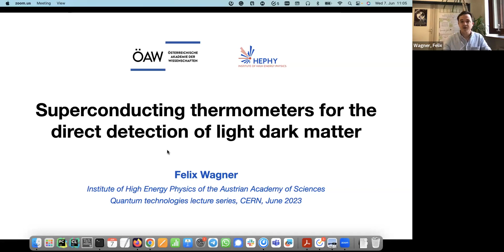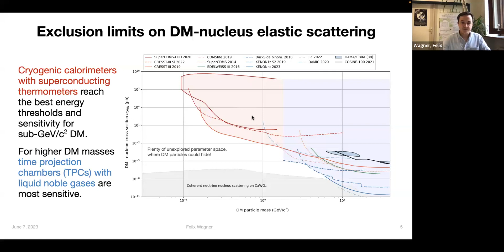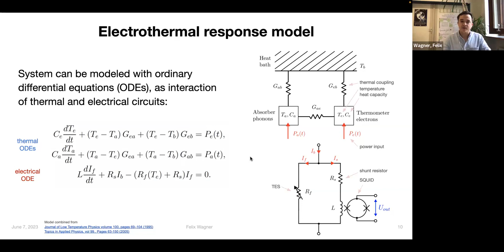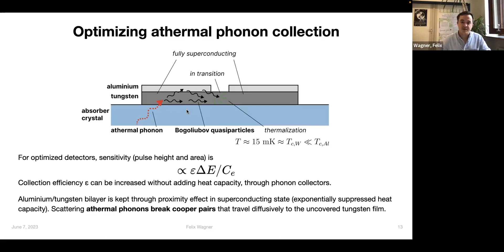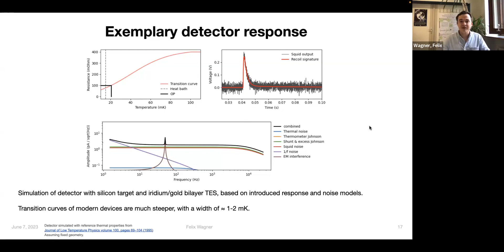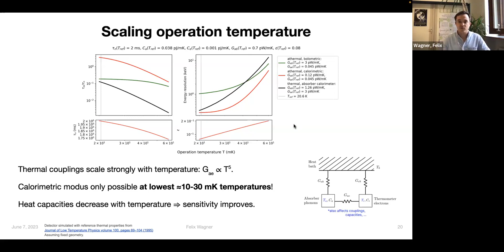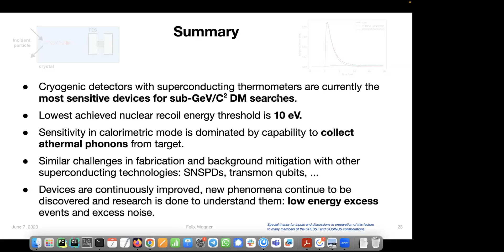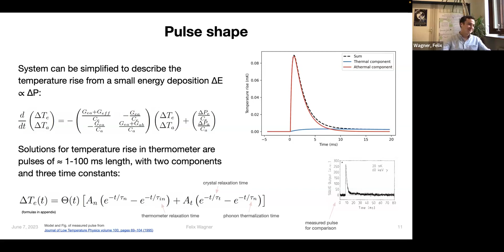Direct detection of light dark matter with superconducting thermometers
Abstract
In the past decades, numerous experiments have emerged to unveil the nature of dark matter (DM), one of the most discussed open questions in modern particle physics. Direct detection experiments aim to measure the scattering of DM particles off a target material. The expected DM scattering rate increases exponentially towards lower nuclear recoil energies and is inversely proportional to the DM mass, thus a low detection threshold is crucial to measure light-dark matter. The lowest nuclear recoil thresholds today are of O(10 eV) and are reached with detectors that use superconducting thermometers for the collection of athermal phonons from monocrystalline targets. In this lecture, we review the challenges in the direct search for light-dark matter and cover the technology of superconducting thermometers in detail.

Felix Wagner is a PhD candidate at the Institute of High Energy Physics (HEPHY) of the Austrian Academy of Sciences. He is working on the CRESST and COSINS direct detection dark matter experiments and has published software and methods for the analysis of cryogenic particle detectors with superconducting thermometers.